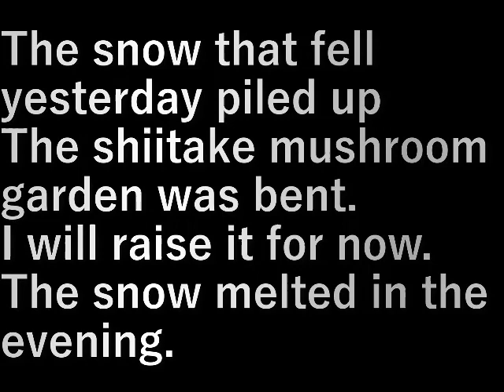雪の重み snow weight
昨日降った雪が積もって
第二椎茸園がたわんだ。

とりあえずつっかいをして持ち上げます。
夕方雪は融けた。

The snow that fell yesterday piled up
The shiitake mushroom garden was bent.

I will raise it for now.
The snow melted in the evening.

設備屋の適当田舎暮らし